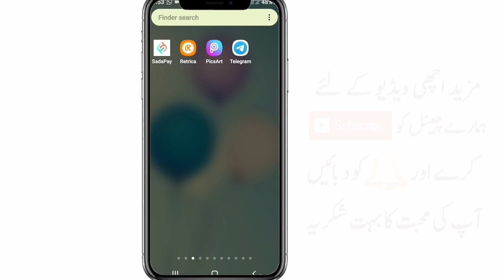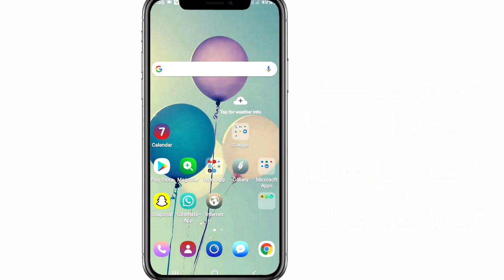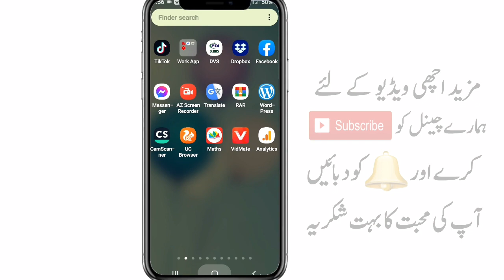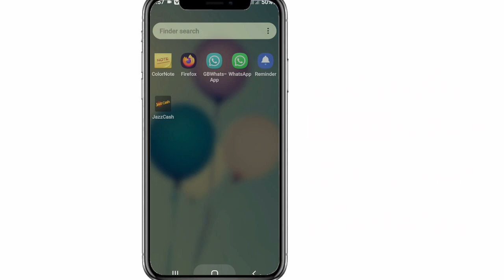Ehsaas Program 12000 New Method 2021 | Ehsaas Program Again Start 2021 | Imran Khan Program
Ehsaas Program 12000 New Method

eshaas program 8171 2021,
12000 ehsaas 2021,